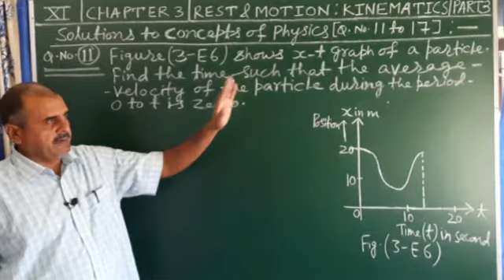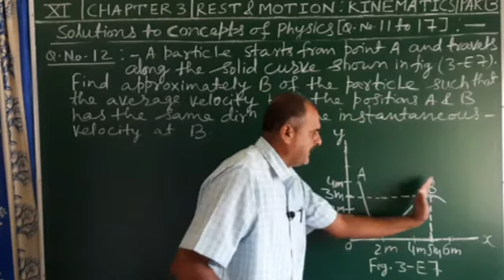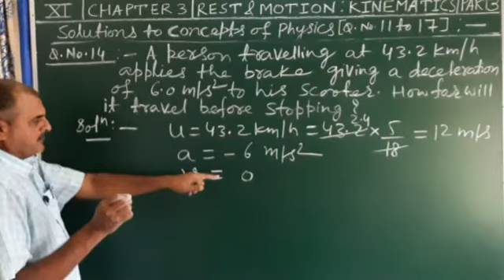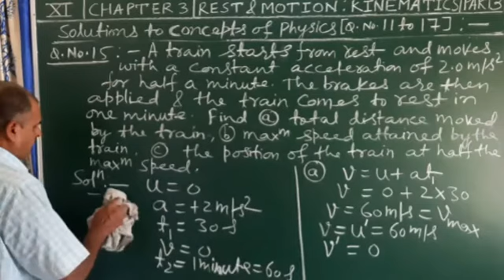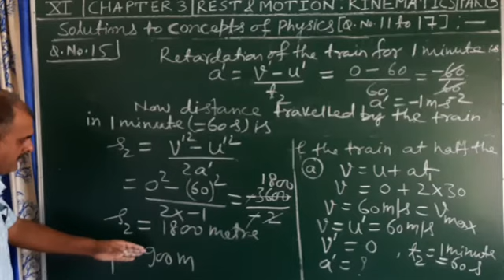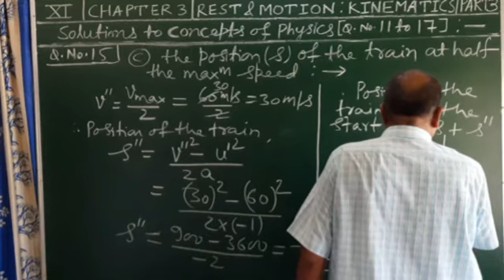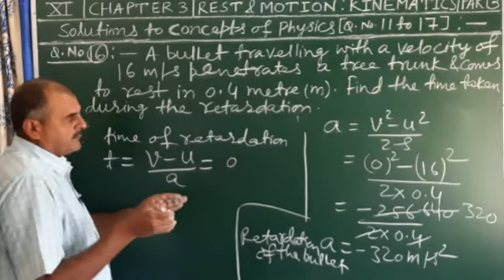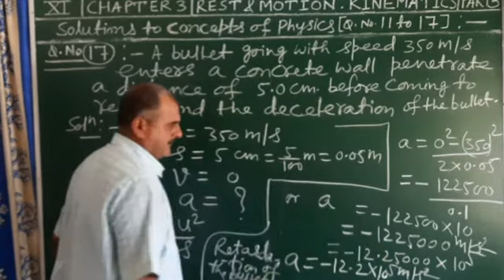Solutions to concepts of Physics, Part 3, Problem nos. 11 to 17, Chapter 3, Rest & Motion, Volume 1